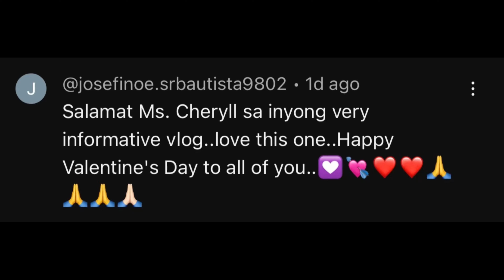5 PAA'NO MA SA'TIS'FY ANG LALAKI | CherrylTing VLOGS